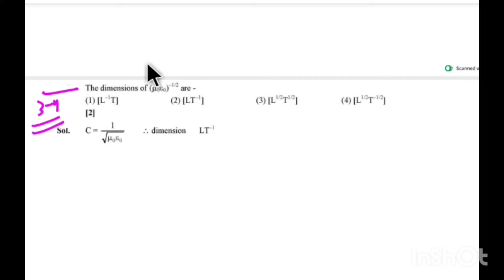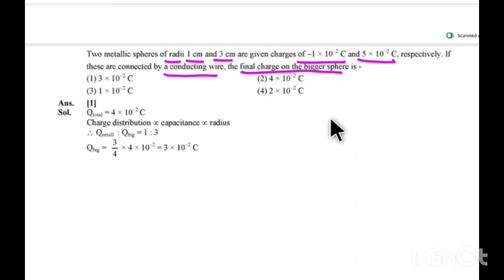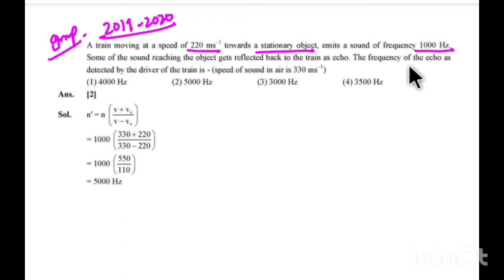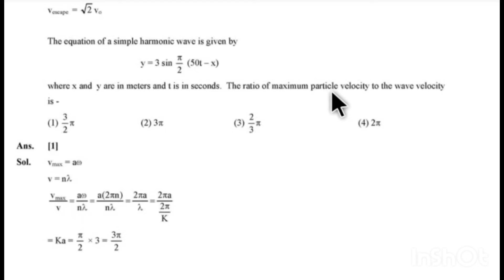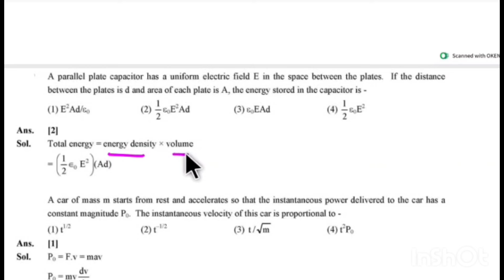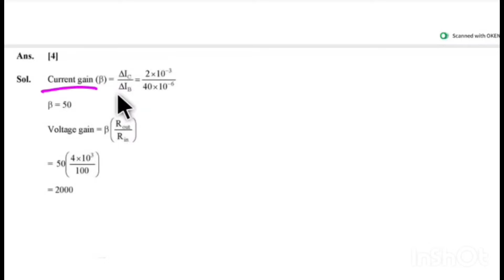AIIMS bsc nursing physics previous year questions AIIMS bsc nursing physics important topics